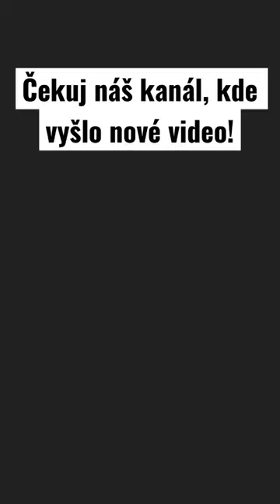Ukážeme ti jak cvičit hrudník a dosáhnout tak ohromných prsou!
Nenech si ujít nové video, kde ti Aleš Bursa poradí, jak cvičit prsa! Video najdeš na našem kanále @Kulturistika-com !